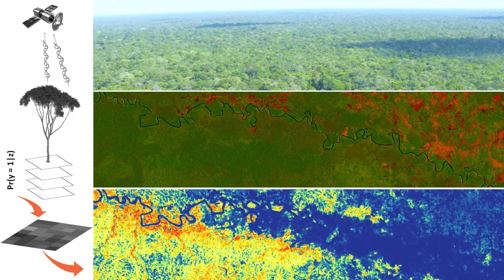Runner-up of the 3MT Final 2018 at the University of Turku, Pablo Perez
Runner-up Pablo Perez, Doctoral Programme in Biology, Geography and Geology Mapping Amazonia Using Machine Learning and Satellite Imagery 3MT Final at the University of Turku – 8 March 2018